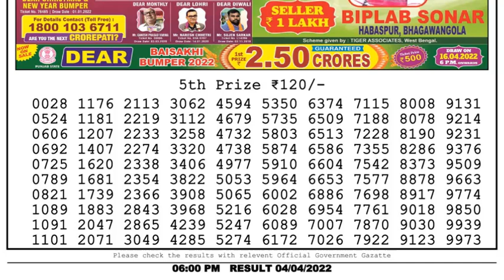Dear Lottery Sambad 6pm today 04.04.22 Nagaland State Lottery Result